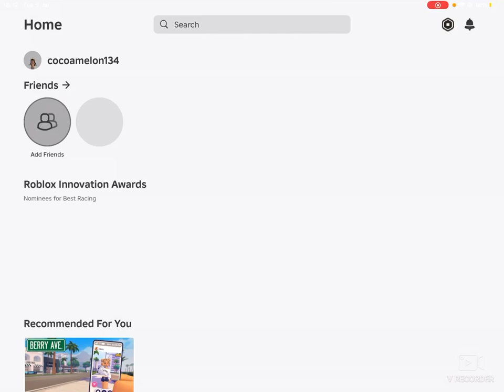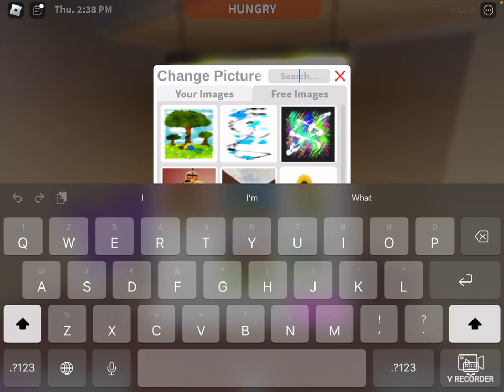9 July 2024